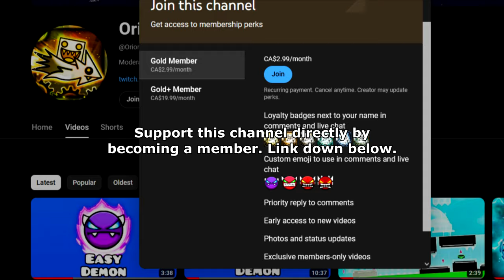3 LEGENDARY NCS LEVELS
1st Level:  "BUSSIN" by connot, Magpipe, pocke, mbed, Toomis, Jambees, kr1t, AudieoVisual & fifsqueak
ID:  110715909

2nd Level:  "Own Display" by ElMatoSWAG
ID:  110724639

3rd Level:  "Quebrantar" by Debihan
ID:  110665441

Recording Software:
1) Dxtory
2) OBS Studio